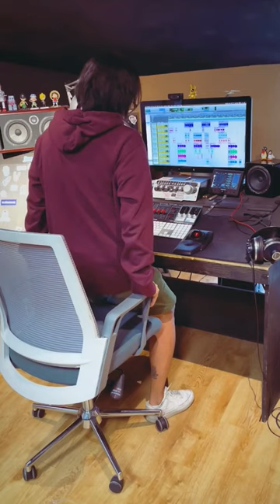After a long day of mixing/editing